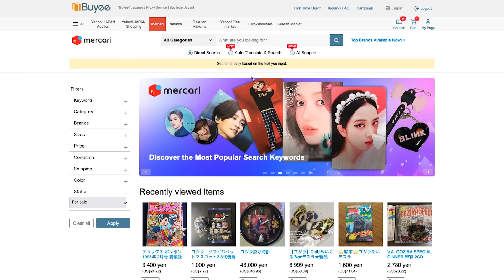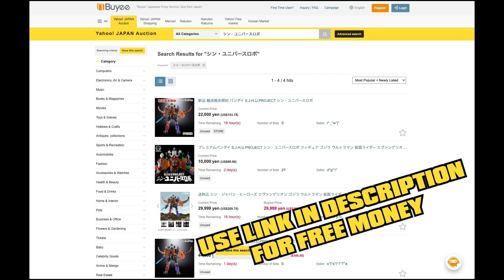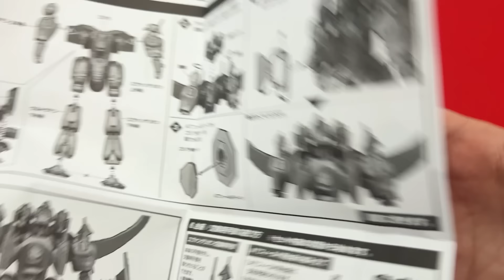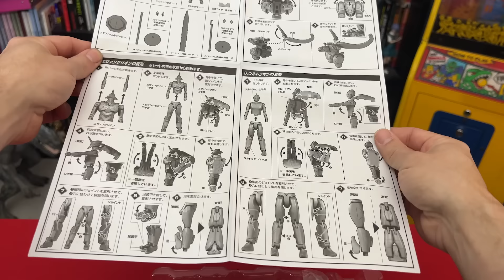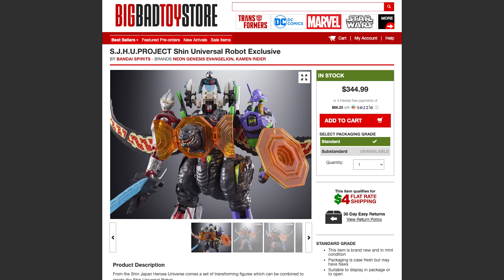Shin Universe Robot by Bandai Review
CORRECTIONS AND UPDATES:

Yes, this toy is available for less money on site's like Buyee. I downright SHOWED the cheaper prices in this video lol. I also said it's a rip-off at $100. Thankfully a lot of you caught that. I harped on the BBTS price point because it's more insulting, and it's the price that's more accessible to average Americans. And it's just funnier. I don't think you should buy this figure at Japanese retail price either; I still think it's a massive rip-off. It's just not a premium toy. Show me a site selling it for $50 and THEN I'll give you the high five

There's a piece of crotch that lowers a little to reveal a bit more design. I didn't have that part down in the finished transformation part of the video.

Also, even with no arms, Ultraman still keeps popping open. Screw this goddamn toy.
FOLLOW MONSTER ISLAND BUDDIES:

MUSIC ATTRIBUTION